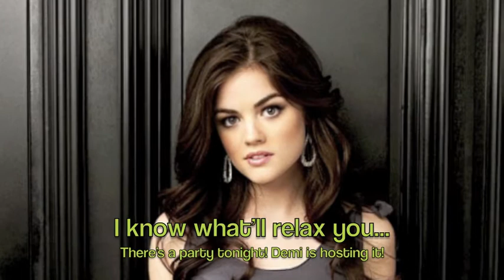Life Chances [S2] E13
The intro contest is open and I shall be putting up the results soon!
 I won't be uploading until Monday! :( Sorry!
What did you all think of my new series trailer? :D
I'm like not moving from 1,055 haha I know thats alot but yeah :P